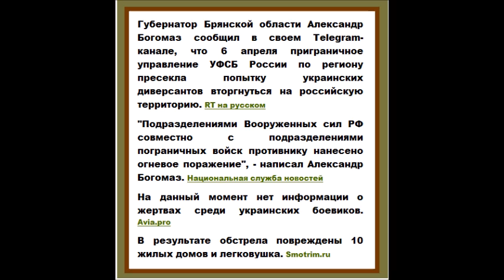ФСБ предотвратила вторжение украинских диверсантов в Брянскую область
Губернатор Богомаз: ФСБ предотвратила вторжение украинских диверсантов в Брянскую область